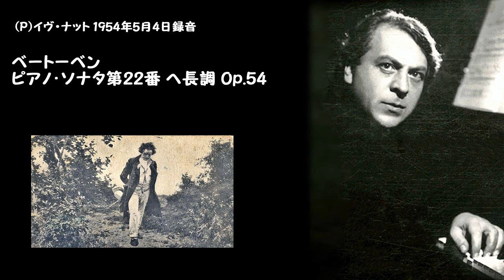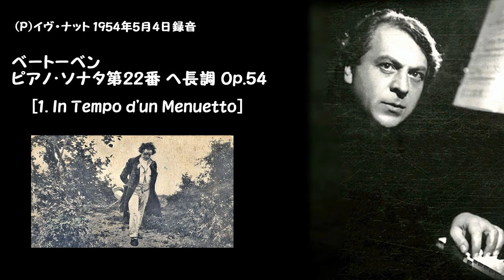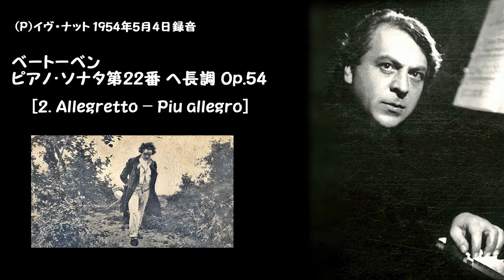ベｰトｰベン:ピアノ･ソナタ第22番 ヘ長調 Op.54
(P)イヴ・ナット 1954年5月4日録音